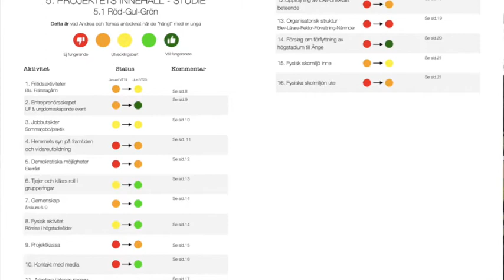(Förhandsvisning) Release av förstudierapporten, Glesbygdsidentitet.